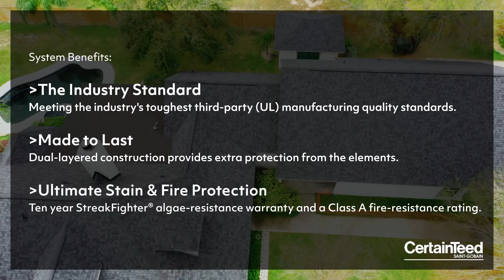Residential Shingle Roof Repair and Replacement | Best Mission Roofing Company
In this project profile we showcase a before and after for a complete shingle re-roof using CertainTeed's Landmark® Moire Black shingles by our team of professional roofers.

✅ The Industry Standard - Meeting the industry's toughest third-party (UL) manufacturing quality standards.
✅ Made to Last - Dual-layered construction provides extra protection from the elements.
✅ Ultimate Stain & Fire Protection - Ten year StreakFighter® algae-resistance warranty and a Class A fire-resistance rating.

Our service area includes Hidalgo County: McAllen 78504, Edinburg, Mission, Weslaco, Pharr, Alamo, Donna, San Juan, Mercedes, Palmview, Elsa, Penitas, Alton, Edcouch, La Joya, Progreso, Palmhurst, Sullivan City, La Villa, Sharyland, and La Homa.

We also proudly serve our Cameron County neighboring cities: Brownsville, Harlingen, South Padre Island, San Benito, Los Fresnos, Port Isabel, La Feria, Rio Hondo, Olmito, Rancho Viejo, Laguna Vista, Los Indios, Santa Rosa, Palm Valley, Combes, Bayview, Santa Maria.